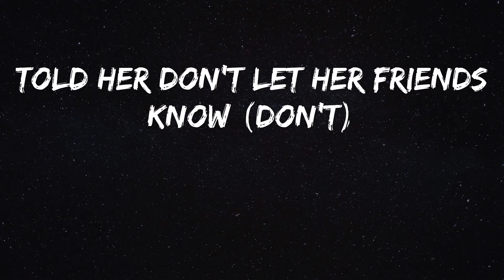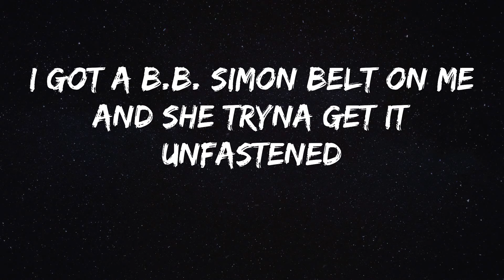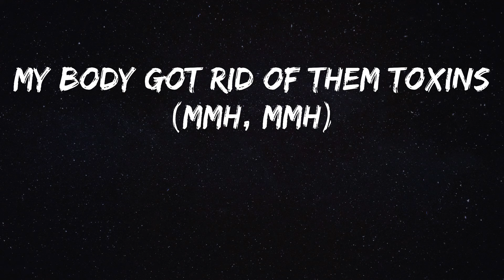Jack Harlow - WHATS POPPIN (Lyrics)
Song: WHATS POPPIN - Jack Harlow
Hope you enjoy WHATS POPPIN as much as i do

What's poppin'? (Pooh, you a fool for this one)
Brand new whip just hopped in (just hopped in)
I got options (oh Lord, Jetson made another one)
I could pass that bitch like Stockton (it ain't nothin')
Just joshin'
I'ma spend this holiday locked in (ooh)
My body got rid of them toxins (mmh, mmh)
Sportscenter, top ten
I could put the ball in the end zone
Put a bad bitch in the friendzone, ooh
This shit sound like an intro
Jetson, give me that tempo, ooh
Told Pooh he a fool with this shit (he a fool)
Told her don't let her friends know (don't)
In the 'Ville and I move like a don (don)
Eating fettuccine at Vincenzo's
Me and my 'migos got that free smoke
On the West Coast, yeah, I'm talking 'bout pre-rolls (pre-roll)
Dark haired bitch and she look like Shego (she do)
Hometown hero, feeling myself, can't murder my ego (can't do it)
She heard of my deep stroke
She said, "Babe, does it hurt when I deep throat?" (It does)
Certified freak ho, hang around us and she learnin' my lingo
Back then, wasn't worried 'bout me though
In the gym tryna work on my free throw, goddamn
Spending money at the club like Sam's (cha-ching)
Yes, ma'am
She a lil' freak on cam (that's facts)
But she don't put this on the 'Gram (nah)
Lil' boys tryna diss on the 'Gram (ay)
I can't switch on the fam (bitch)
Shit's hot, hit the switch on the fan (hit that shit)
This where my head is (listen)
I feel resentment from every direction
Even some homies be wearing expressions
I be discouraged from sharing my blessings (damn)
We used to share a connection
Now it just feels like it's wearing and stretching
I'm getting real sick of taking advice
From people that never could stare at reflections
Somewhere in there is a lesson
Y'all ain't evolvin', it's very depressing
I'm at the club with the basketball team
Me and the Cardinals are sharing a section (facts)
Gotta cherish the present
I'm drinking water and wearing protection
Got a career and I'm very invested
Some people call it a scary obsession (ooh, period, but)
I like to call it a passion
I can't be sitting relaxin' (nah, I can't)
PG, we getting some traction
I'm at the venue, it's packed in (packed out)
I'm digging her accent
I got a B.B. Simon belt on me and she tryna get it unfastened
That's my type of distraction, that's my type and she Latin (that's facts, ooh)
Got my own flow and I'm 'bout to get a patent
Brand new sheets for the bed, they satin (soft, real soft)
Y'all wasn't tuned in back then (nah)
My swag, they keep jackin' (keep on jackin')
I ain't doin' no verse, quit askin' (quit askin')
Just joshin'
Sportscenter, top ten